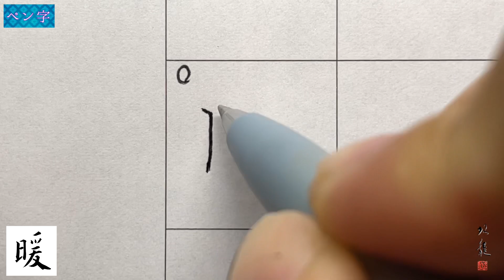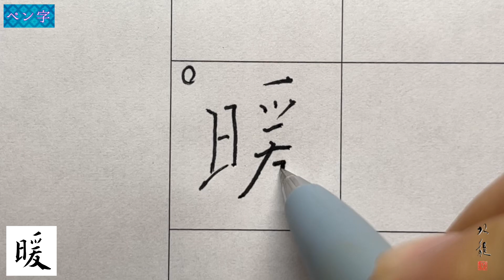【暖】美文字￤ペン字￤筆ペン￤大筆￤アート￤武田双龍